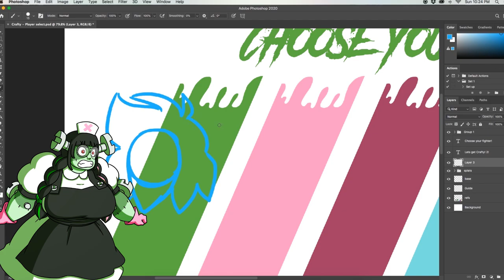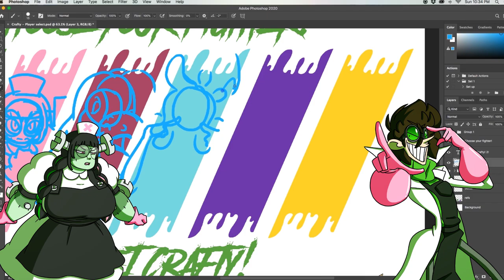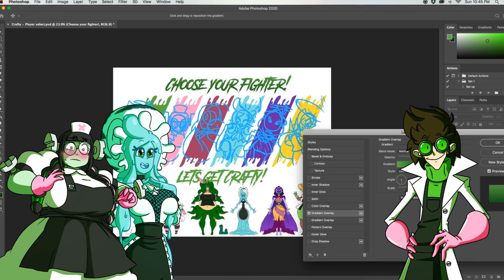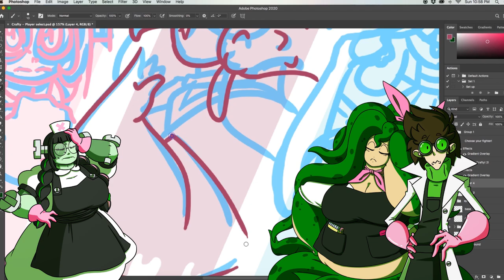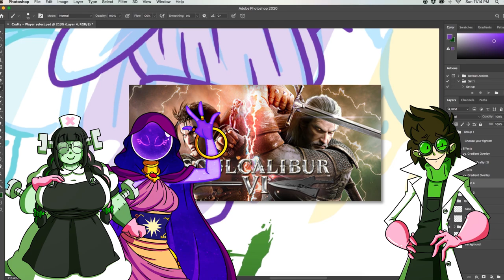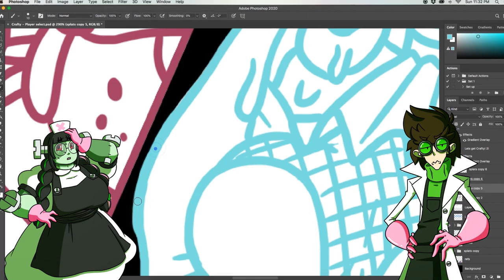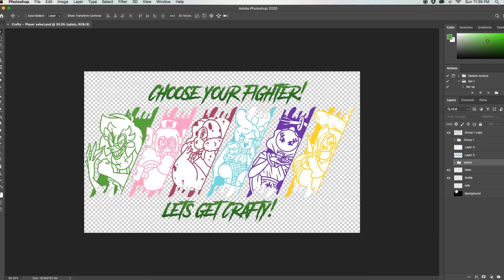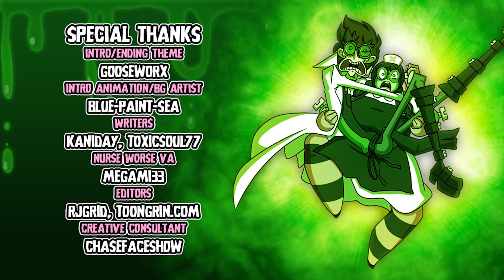Dr Crafty! Ep77 - Player Select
(MINOR FLASHING IMAGES WARNING FOR THE FIRST MINUTE)

It's time to get crafty once again! This week, Crafty and Nurse get down with the smachdown and make a new designed based on fighting game character select screens!

Tune in to our picarto streams!

Special thanks to all our patrons! Become a subject today!

Credits:
Voiceover